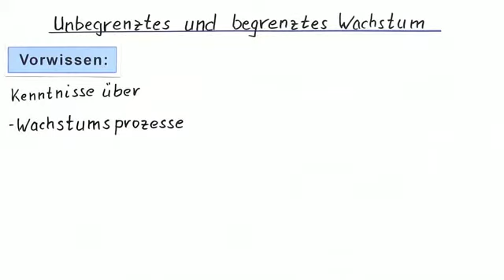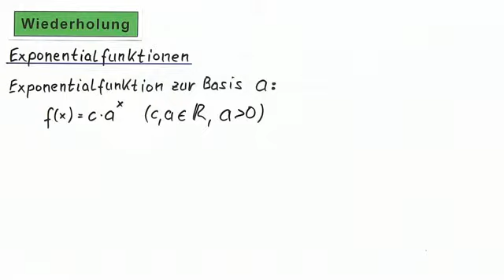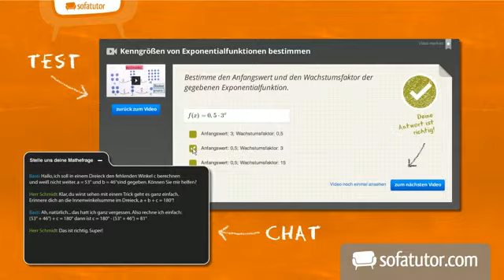Begrenztes und unbegrenztes Wachstum einer Exponentialfunktion | Mathematik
Zunächst werden in diesem Video die Unterschiede zwischen unbegrenztem und begrenztem Wachstum verdeutlicht. Danach lernst du, diese beiden Wachstumsarten bei einer natürlichen Exponentialfunktion anzuwenden.

Dieses Video zum Thema Beschränktes Wachstum und beschränkter Zerfall gehört zu: Mathematik | Funktionen und Analysis | Beschränktes Wachstum und beschränkter Zerfall